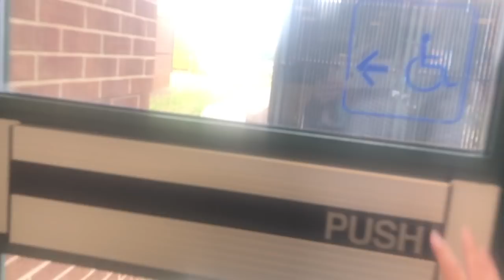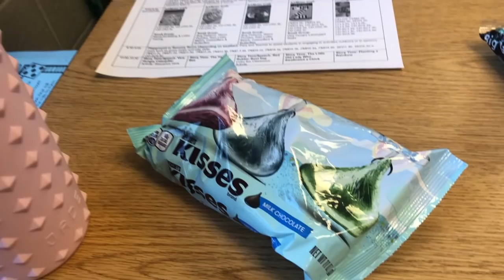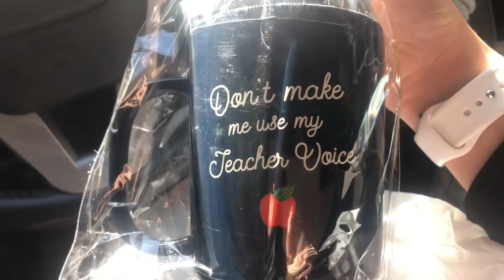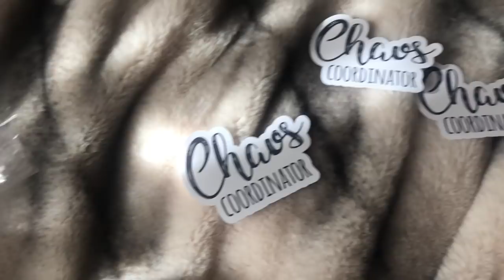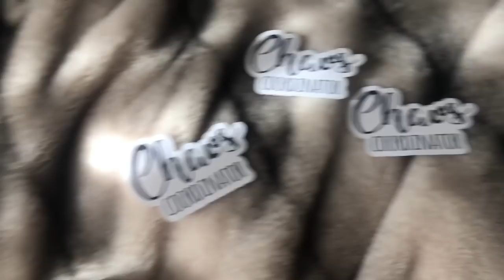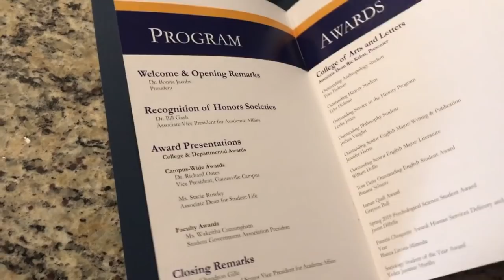Student Teaching | Scorpions, Sickness, and Saying Goodbye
Thank you guys for watching! Let me know if you have any questions or suggestions for new videos throughout the summer! Best of luck! :)